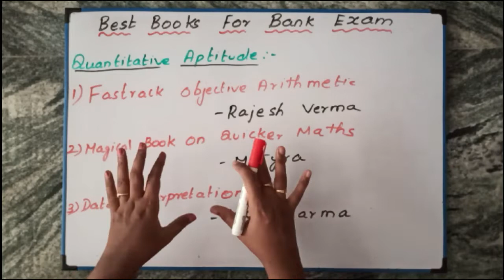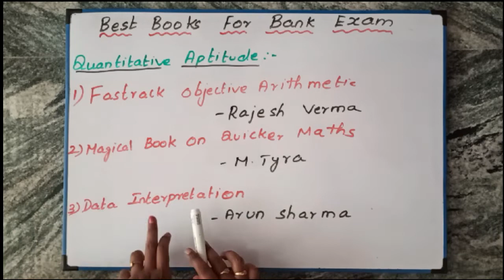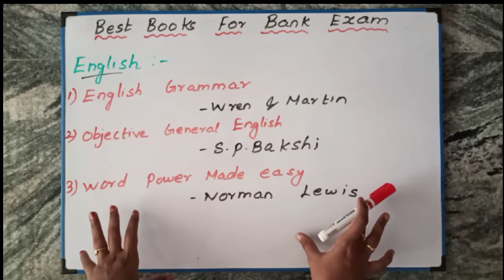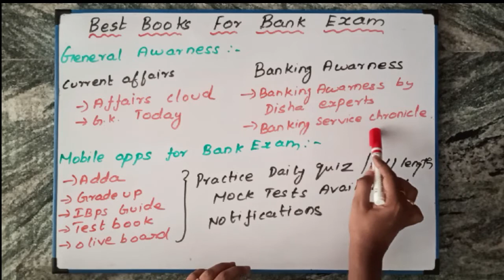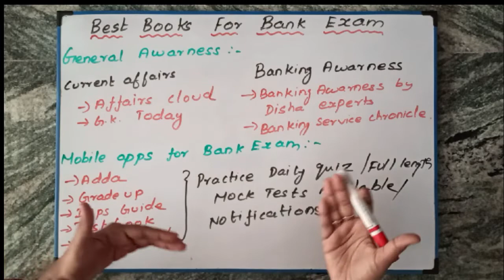Best Books For Banking Exam in tamil | Best Books for IBPS, SBI | ASAP Goverment Jobs Tamil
In this video we provided the best books for bank exam preparation and also we provided  the mobile apps for daily practic